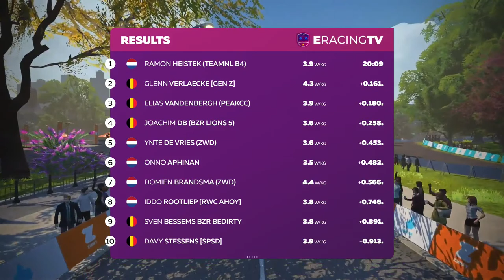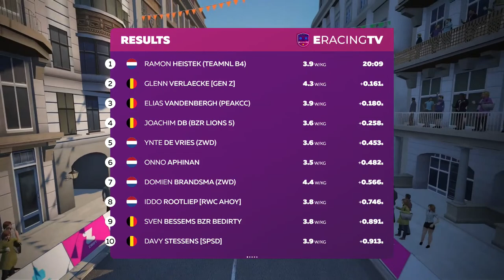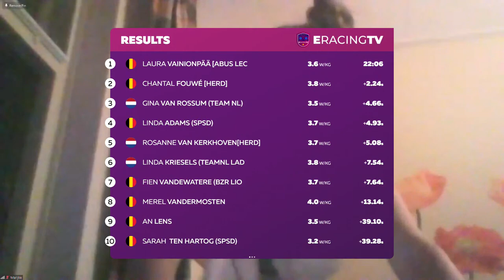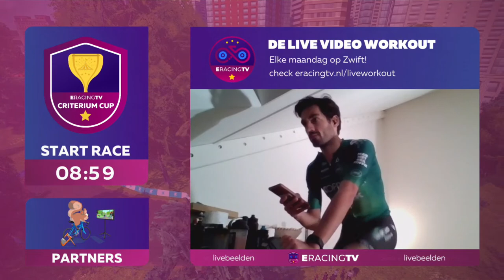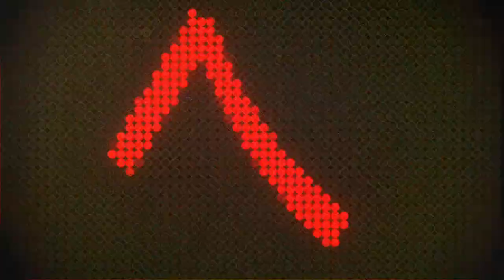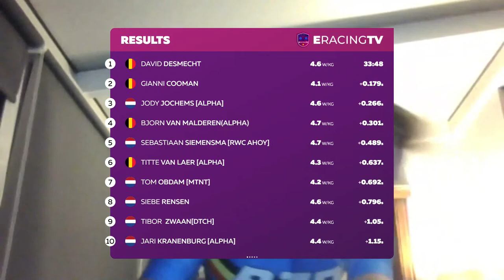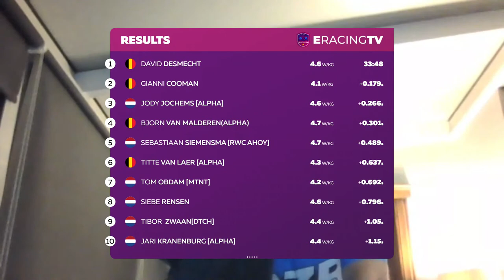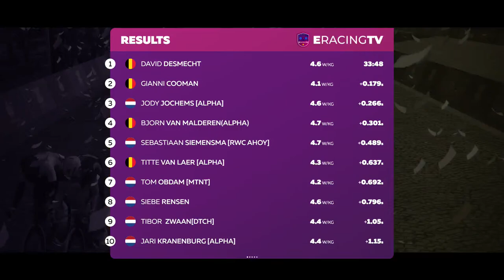CRITERIUMCUP - RACE 1 // ZWIFT ECYCLING BY ERACINGTV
We hebben weer een avondje eSports bij eRacingTV! We gaan live met de   @Zwift   Criteriumcup, een competitie voor alle Nederlandse en Belgische Zwift enthousiastelingen! 💥

De beste eRacers van Nederland en België nemen het tegen elkaar op in de virtuele wereld! Met renners van Movistar, BEAT, ABLOC, Metec, TeamNL, BZR Sportsolid, ZwiftNL en Dutch Racing hebben we de beste eSporters aan de start! 🎮🚴

De renners hebben thuis hun racefietsen in hun Wahoo, Tacx, Saris, Bkool, Elite of andere smart trainer gestoken en zijn klaar voor een intense strijd! 🏟️

Elke week rijden de coureurs op een andere bekende Zwift Route in een wedstrijd op punten. Ride on!

Programma:

19:00 - Local Heroes
19:50 - Women Race
20:40 - Super Stars